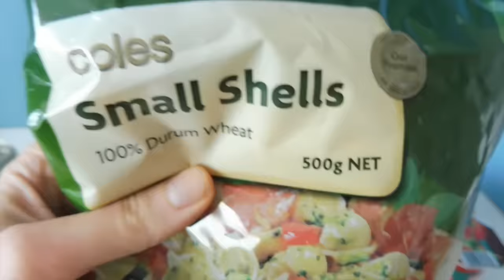MINESTRONE SOUP RECIPE | VEGAN | LOW FAT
INGREDIENTS

1 brown onion, diced
3 stalks celery, diced
2 carrots, diced
1 leek, diced
6 cloves garlic, minced
1 1/2 cups dry pasta
2 cans tinned tomatoes
2 cans red kidney beans, drained and rinsed
1 can chick peas, drained and rinsed
1 can borlotti beans, drained and rinsed
1 1/2 cups tomato paste
4 1/2 litres water
3 stock cubes (or sub 1 1/2 cups stock in place of some of the water)
3 springs thyme
1 sprig rosemary
1 bay leaf

If you have any questions or comments for me, please leave them below :)

Documentaries:
Forks over Knives
Food Inc.
Food Matters

Books:
A Diet for A Poisoned Planet
Skinny Bitch